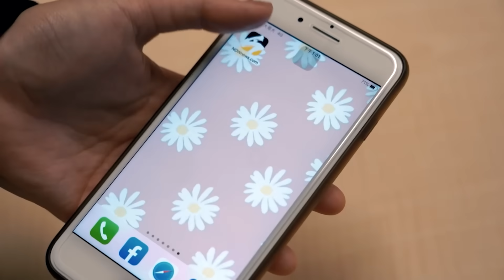賴清德總統快看！郭俊麟在日本「跪地求婚了」 對象是他 球迷樂翻｜NOWnews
中華隊在世界棒球12強賽擊敗日本勇奪金牌，台灣英雄們也將拿到至少700萬元的國光獎金，昨（26）日總統賴清德在接選手致詞時，也笑稱「想結婚還在猶豫的，可以結婚了」，而人還在日本的郭俊麟也立刻照做，直接向麻吉陳冠宇單膝跪地求婚，畫面立刻引爆球迷轟動：「你們太聽話了吧！」